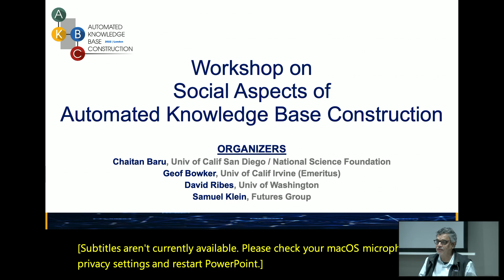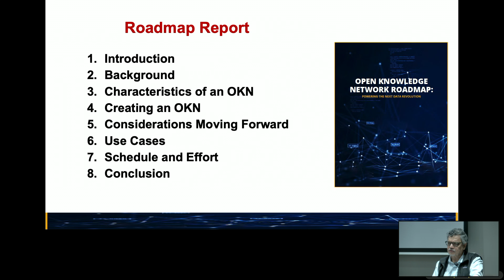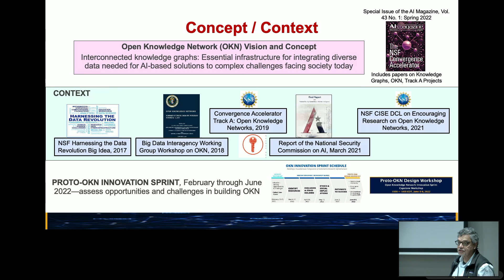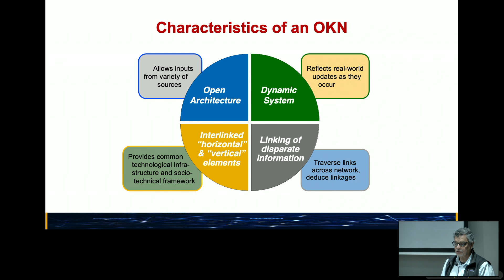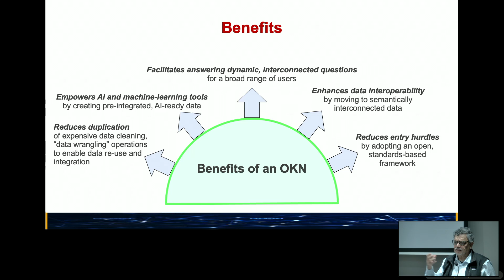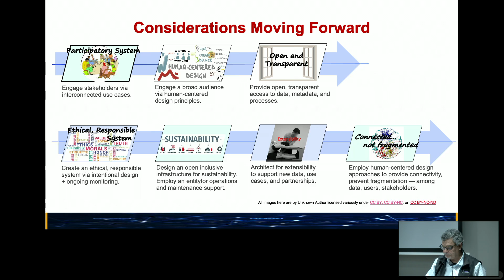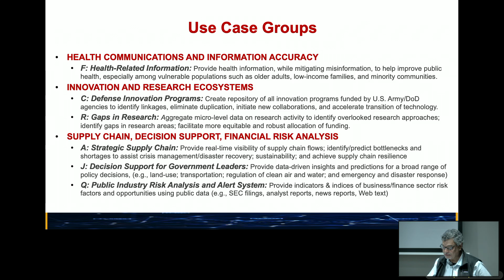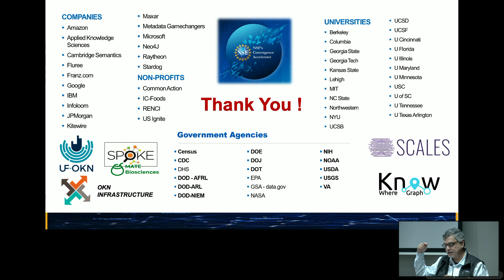Open Knowledge Network Roadmap - Chaitan Baru - Social@AKBC 2022